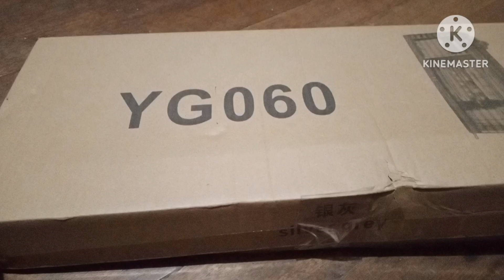UNBOXING AND INSTALL YGO60